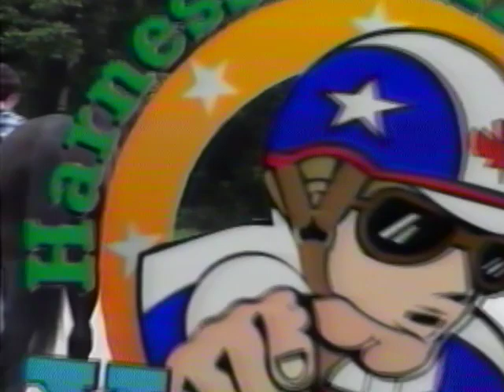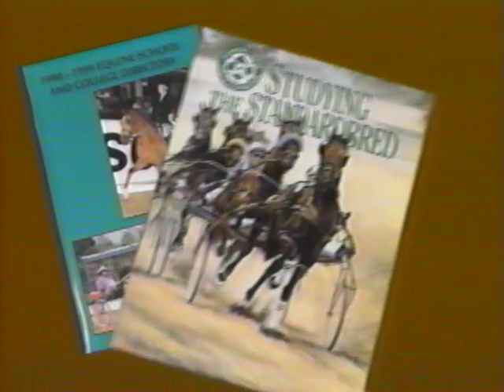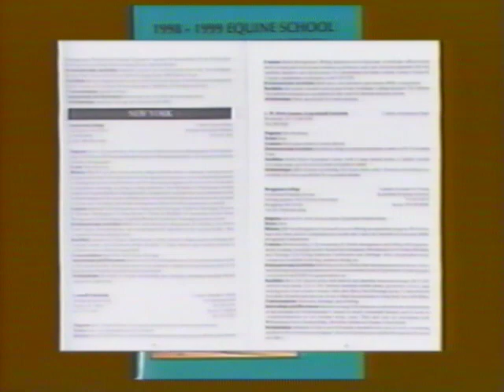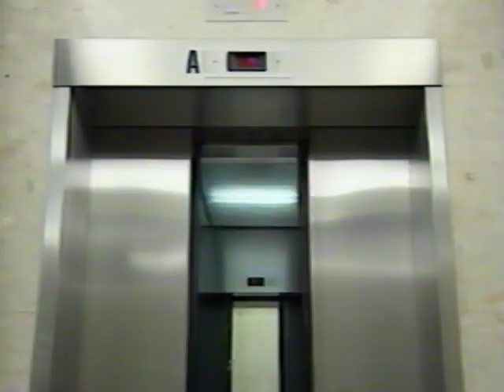1990's Harness Horse Youth Foundation (HHYF) Info Video